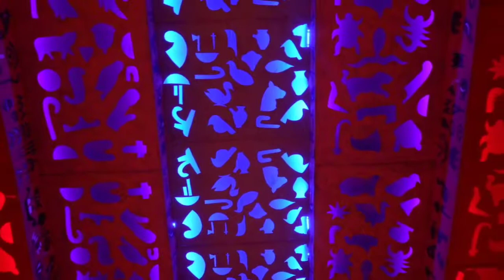BARASAT KALI PUJA 2016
hope you enjoy this beautiful video..
also visit my erly video.